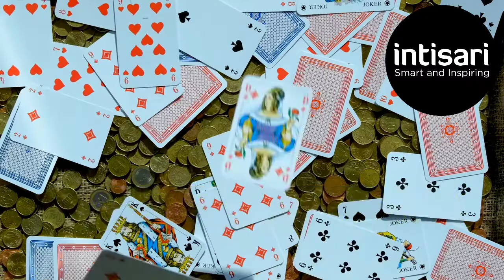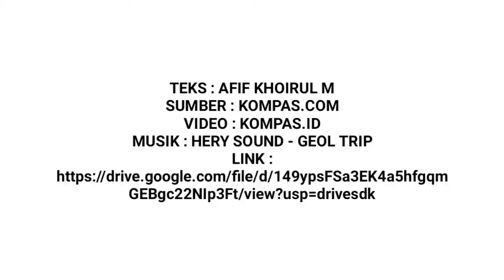Beromzet Rp30 Juta per Hari, Inilah Detik-Detik Markas Judi Online Berhasil Digerebek Polisi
Markas judi online di Purbalingga berhasil digerebek polisi. Tak main-main, omzetnya mencapai Rp30 juta per hari. Terkuak ini modusnya.